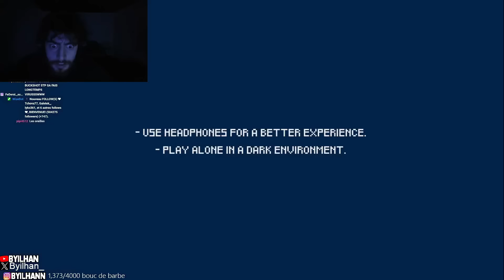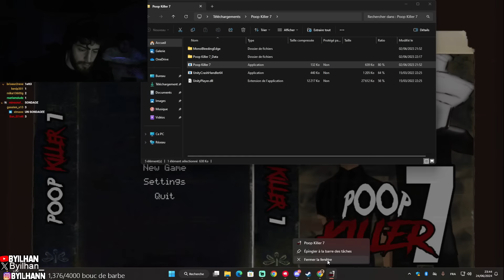ce jeu d'horreur est aléatoirement drole...💩💀 (Poop Killer 7)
Dans cette vidéo j'ai survécu au jeu Poop Killer 7. C'est un jeu d'horreur parodique et drôle basé sur l'univers du caca.